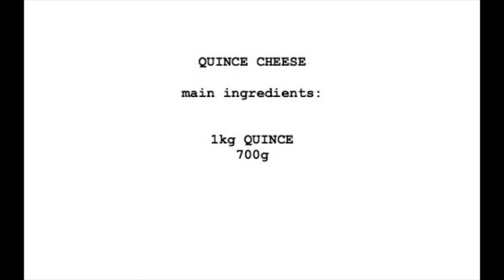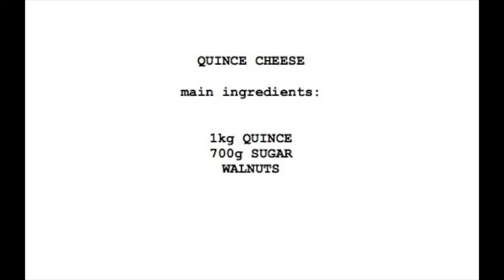Quince Cheese / Kitnikes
Homemade quince cheese / Domaći kitnikes
Simple, tasty and gluten free! / Jednostavno, ukusno i bez glutena!